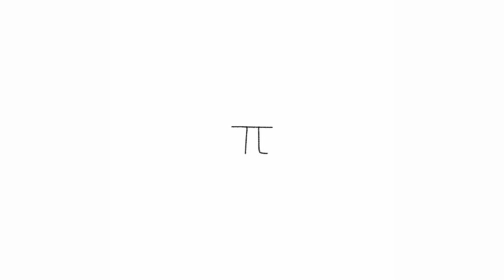きらいり - π0π